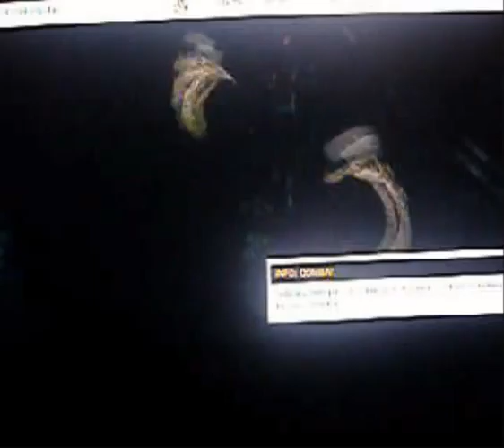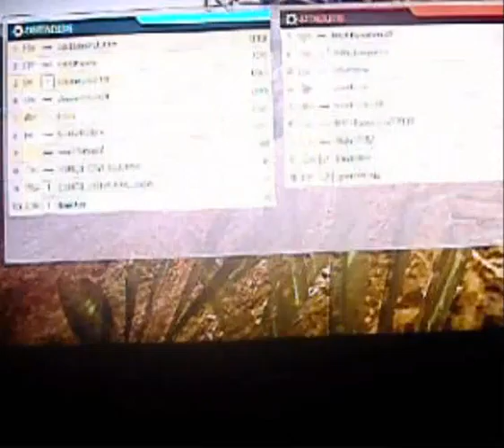Houst619 day in Battlefield Part 4